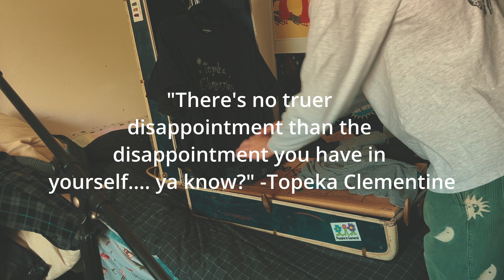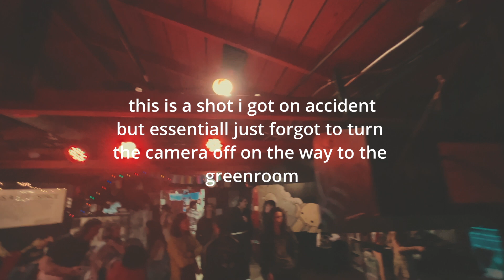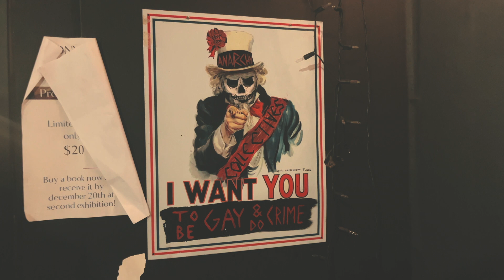Show Vlog // Che Cafe 3/22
come along with me as i take you throught all the fun things i do on a show day :)